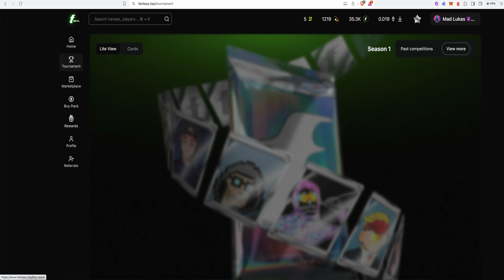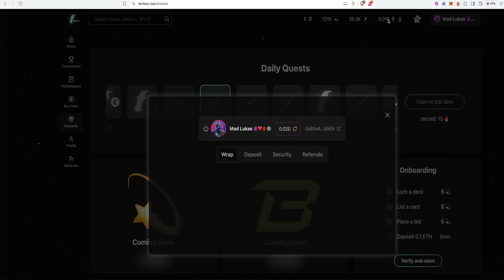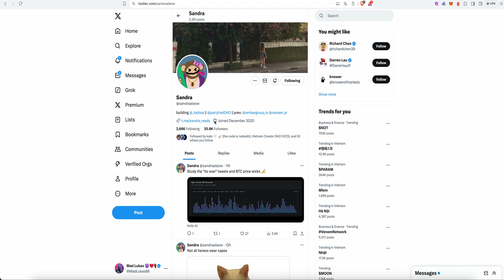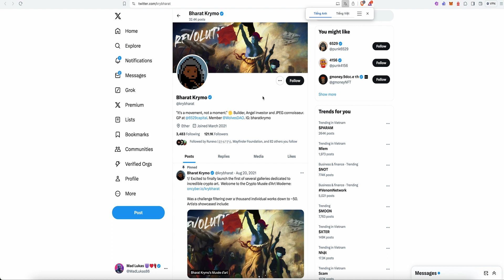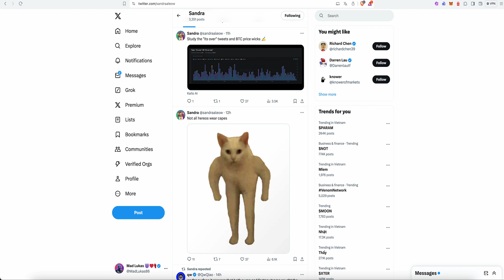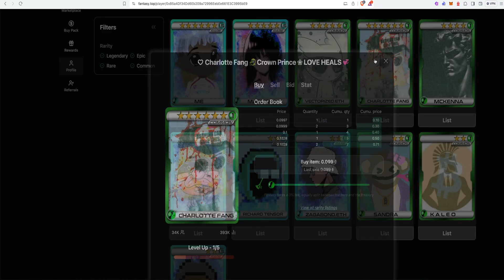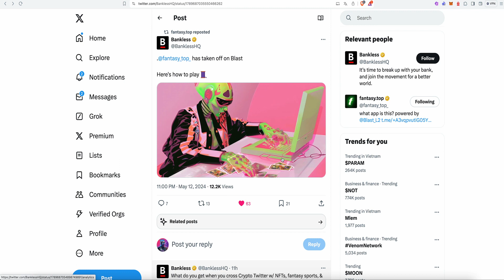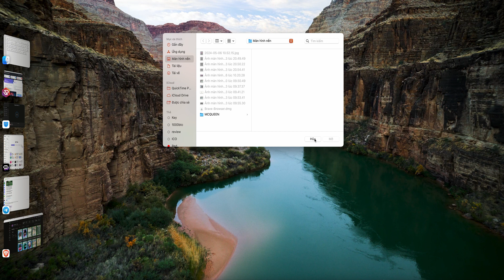Fantasy Top là gì & cách kiếm tiền từ thẻ bài của KOL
Fantasy.top là một dự án SocialFi Trading Card Game (TCG), kết hợp giữa Gaming và SocialFi, cho phép người dùng tương tác trên mạng xã hội và kiếm tiền bằng cách giao dịch và sưu tập thẻ bài.

- Người dùng có thể sưu tập thẻ bài để tạo đội trên X (Twitter), thi đấu với người khác để kiếm thêm thẻ và Fantasy Points (FP).

- FAN Point là xương sống của hệ sinh thái Fantasy, cho phép nhận các phần thưởng như ETH, thẻ độc quyền và airdrop BLAST khi dự án ra mainnet.

- Fantasy có các chương trình hấp dẫn như Hero Program giúp người dùng mint thẻ miễn phí, kiếm phần thưởng gồm BLAST, ETH, FAN Point và pack thẻ.

- Người dùng có thể mua, bán và trao đổi thẻ bài trên Fantasy Marketplace, cũng như mua pack thẻ bằng ETH.

- Có chương trình giới thiệu để kiếm thêm FAN Points.